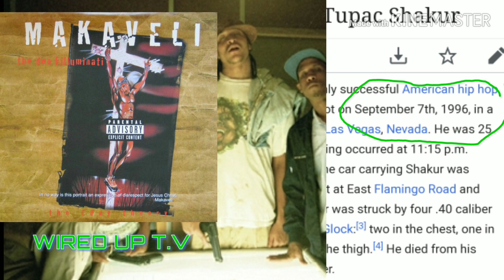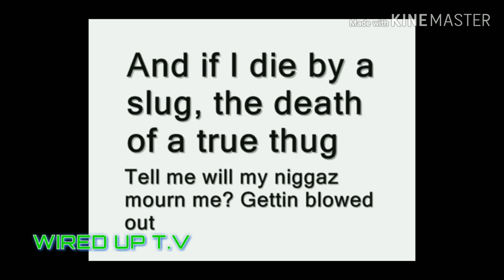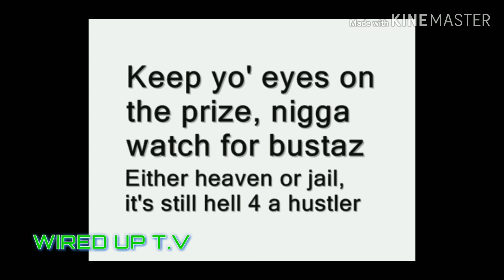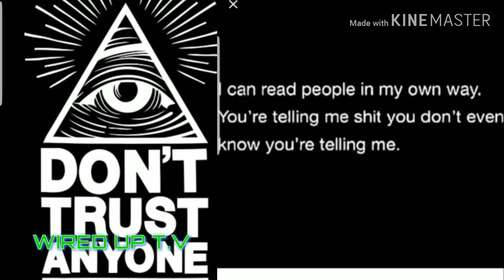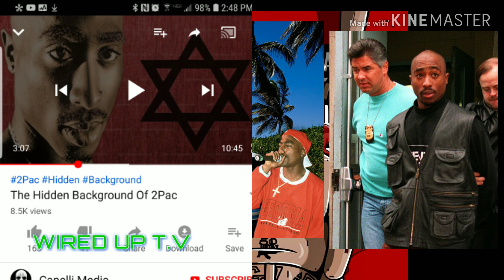TUPAC ALIVE : THE "OUTLAWS"ARE GONNA "OU-TALL"- SNOOP GUILTY LOOK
The outlaws are finally speaking and TELLING the truth about TUPAC been alive!!. And SNOOP dogg hates on TUPAC finally we know why!! Snoop was 100 percent a C.I.A AGENT we knew it.